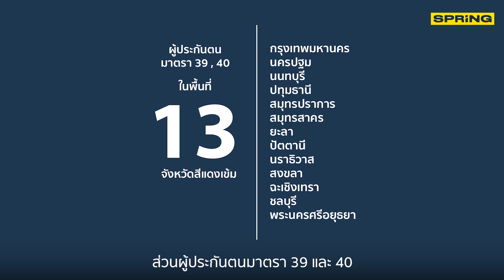เช็คสิทธิเงินเยียวยามาตรา 40 “รอบตกหล่น” โอนเงินวันไหน | SPRiNG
ประกันสังคมแจ้งโอนเงินสำหรับผู้ประกันตนมาตรา 40 “รอบตกหล่น” ทยอยจ่ายจนกว่าจะครบ ส่วนกลุ่มได้เพิ่ม 1 เดือน เตรียมจ่ายกันยายนนี้